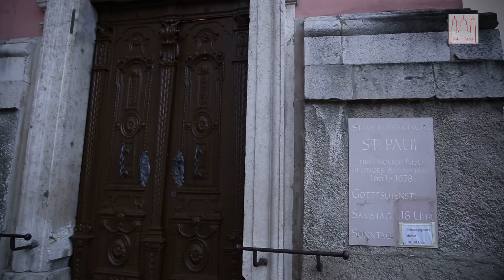Vertrauensbruch - Opferstöcke in den Passauer Kirchen St. Paul und St. Georg aufgebrochen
Einbruchserien häufen sich in unserer Region gerade um die Weihnachtszeit und Neujahr. Viele Menschen fahren zu dieser Zeit in den Urlaub, ihr Zuhause steht leer. Dass sich aber gerade dann Diebe in Kirchen bedienen, erscheint ungewöhnlich. Schließlich sind sie in dieser Zeit sehr gut besucht. Und trotzdem sind in Passau zum Jahreswechsel zwei Opferstöcke aufgebrochen worden: In den Kirchen Sankt Paul in der Altstadt und Sankt Georg in der Innstadt. In der Kirche St. Paul haben die Diebe Anfang Januar rund 20 Euro erbeutet. Ein vergleichsweise kleiner materieller Schaden. Groß aber ist der immaterielle Schaden, der Vertrauensbruch. Schließlich ist eine Kirche ist ein Ort, an dem sich Menschen zurückziehen, ein Ort der Zuflucht und des Gebets.